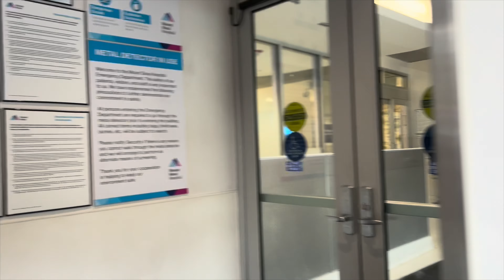weekly pregnancy 🤰🏽 update | unexpected events| baby weight ultrasound 👶🏽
Original Tiktok ( spiritual content ) - @theeunicorn777

Came from Tiktok ? 🪄want the stuff I use ?👇🏾

✨❄️☃️Quotes from the Universe ❄️☃️✨
“ Amidst the celestial dance, stars whisper tidings of joy, and the universe wraps the cosmos in the warmth of festive wonder. Merry Christmas!"
- anonymous